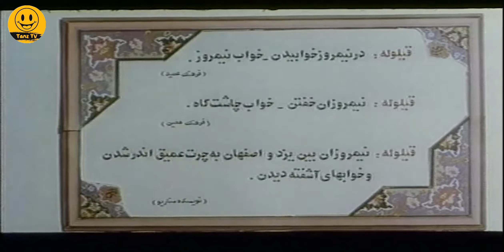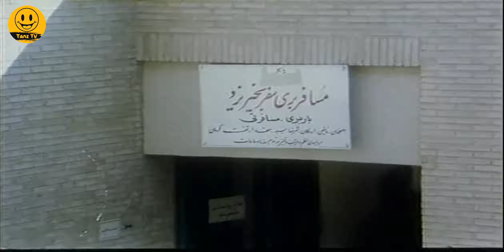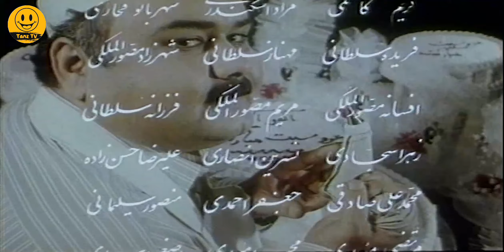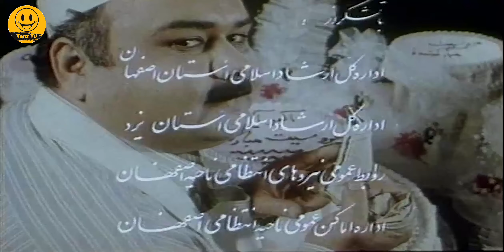فیلم سینمایی کمدی خنده دار سفر بخیر با بازی اکبر عبدی 😉😁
. داستان فیلم کمدی سفر بخیر 👇😆
اکبر آقا که در یزد شیرینی پزی دارد از ترس دردسرهای بچه دار شدن، تن به ازدواج نمی‌دهد، در صورتی که برادر کوچکش اصغرآقا در اصفهان دارای همسر و چند فرزند قد و نیم قد است. اصغرآقا طی تماسی دعوت می‌کند تا اکبر برای متأهل شدن و ضمناً انجام کاری به اصفهان برود.

داستان فیلم سینمایی کمدی سفر_بخیر 👆

عوامل فیلم سینمایی کمدی سفر بخیر 👇

بازیگران:
اکبر عبدی
حمیده خیرآبادی
داریوش اسدزاده
پروین سلیمانی
زیبا نادری
محمد ورشوچی
مهری ودادیان
روح‌الله مفیدی
صفر کشکولی
قدرت‌الله ایزدی
محمدعلی میاندار
حسین حشمتی
پری کربلایی

کارگردان:
داریوش مؤدبیان

ژانر: کمدی

Safar Bekheir Film Irani Full Movie

Brief story line of Film Irani Good_Trip 👇😆
Mr. Akbar, who is a pastry chef in Yazd, refuses to marry for fear of having trouble having children, while his younger brother Mr. Asghar in Isfahan has a wife and several children. Mr. Asghar invites Akbar to go to Isfahan to get married...

Cast:
Akbar Abdi
Hamideh Khairabadi
Dariush Asadzadeh
Parvin Soleimani
Ziba Naderi
Mohamad Varshochi
Mehri Vedadian
Rouhollah Mofidi
Safar Kashkooli
Ghodratollah Izadi
Mohamad Ali Miandar
Hossein Heshmati
Pari Karbalaei

Director: Dariush Modabian

Genre: Comedy